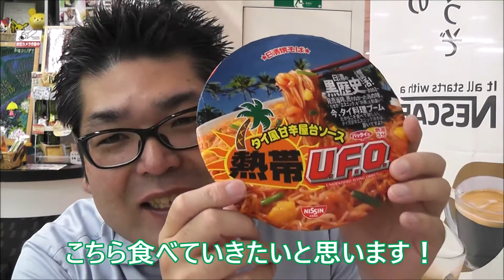【食品スーパー】 日清黒歴史再登場！ サマーヌードル どん兵衛だし天茶うどん 熱帯UFO 食べてみたｗ ☆熊本県人吉球磨のスーパーマーケット★ 食品スーパー Japanese supermarket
以前発売されて全然売れなかった商品が再登場！
日清のカップヌードル サマーヌードル、どん兵衛だし天茶うどん、タイ風甘辛屋台ソース熱帯UFOの３品を食べてみました！

会社概要
会社名：サンロード株式会社
事業内容：スーパーマーケット、書店、コンビニエンス、ドラッグストア
本社所在地：熊本県球磨郡錦町西字打越715-32
店舗所在地
スーパー

100円ショップ生活良品セリア

　サンロード下原田店：熊本県人吉市下原田町字無田の原1347-2
　サンロード土手町店：熊本県人吉市土手町26-1
　サンロード中青井店：熊本県人吉市中青井町296番地
　サンロード相良店：熊本県球磨郡相良村大字柳瀬字沖原3413-1
　サンロード木上店：熊本県球磨郡錦町木上字蔵の城2659-1
　サンロード免田店：熊本県球磨郡あさぎり町免田東1256-14
　サンロード多良木店：熊本県球磨郡多良木町大字多良木2793-7
　サンロード駅店：熊本県球磨郡多良木町大字多良木1591-1
　サンロード熊本良町店：熊本県熊本市南区良町3丁目14-23
　サンロードシティ店：熊本県球磨郡錦町西字打越715-23

Japanese Supermarket
SunRoad Co.,Ltd.
715-1 Nishi, Nishiki-machi, Kuma-gun, Kumamoto 人吉　熊本　スーパー　食品スーパー